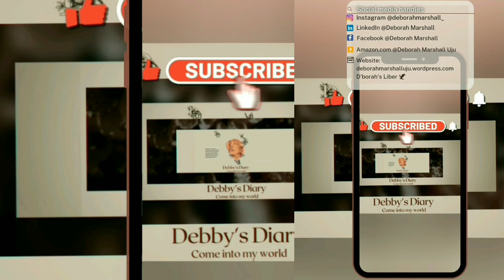🎬Personal Q&A My First YouTube Vlog🦋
Debby's🦋Diary 📹
YOUR WELCOME TO MY WORLD🦋OF: beauty, lifestyle, inspiration, faith, trends, books, music, education, travel, nature, culture, fashion-(M,jurah), movies, art & craft, health, food, fitness, business, empowerment and more...🦋

@Deborah Marshall

@Deborah Marshall

Amazon.com:
Deborah Marshall Uju